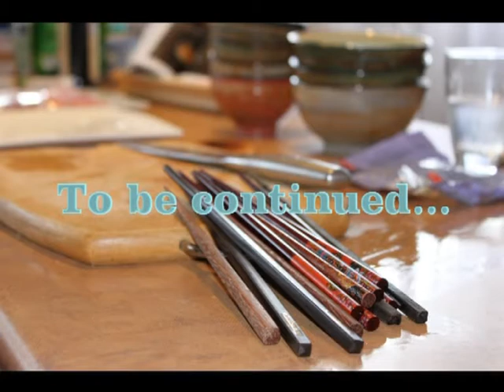Miso Sorry The Movie.flv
Willy Nights second dinner hosted by Elton Buchcanan - Miso Sorry.